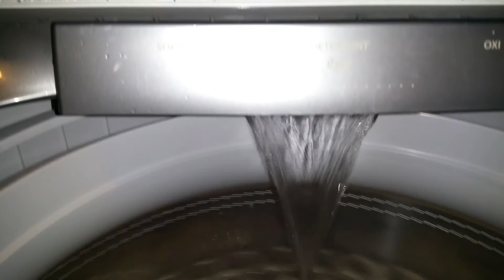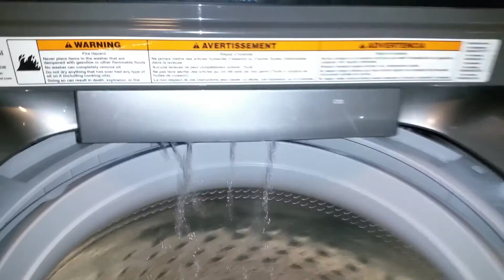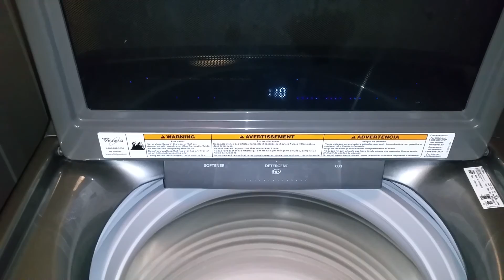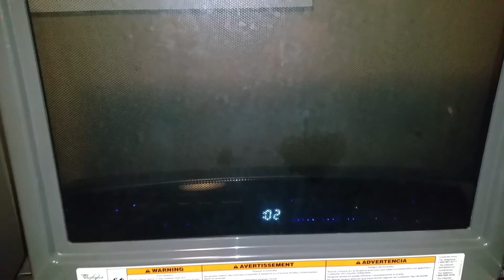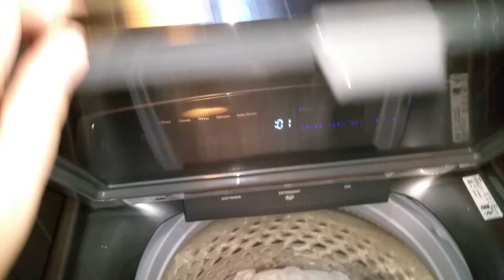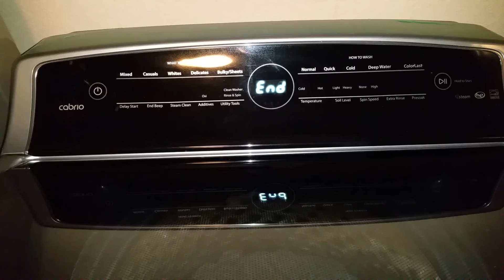Whirlpool Cabrio 2015 part 5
Washing a large load whites on Mixed/Normal cycle.